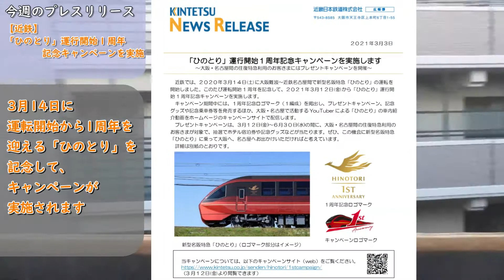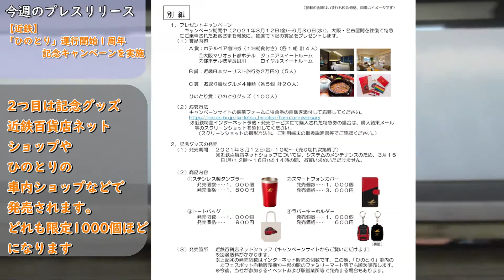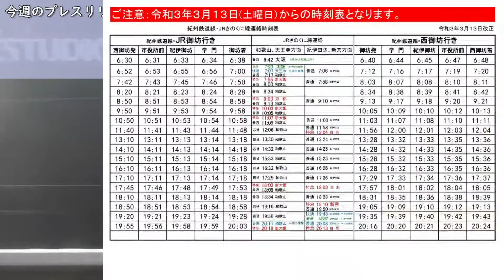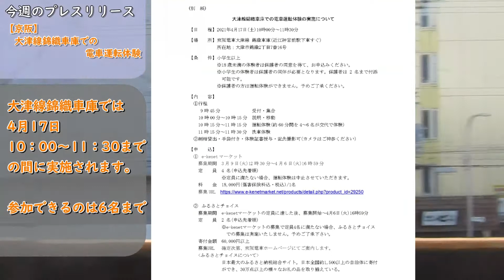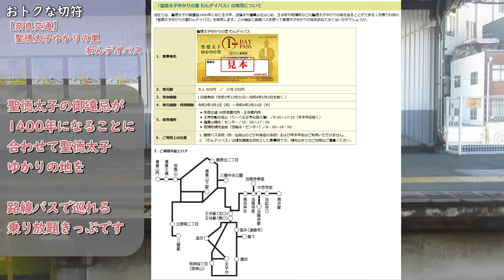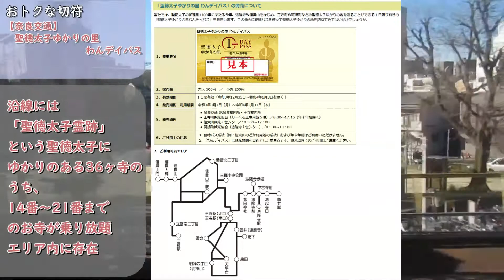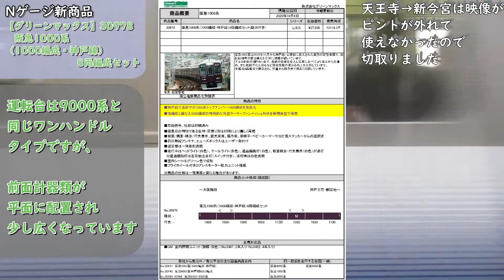ひのとり1周年キャンペーン、新スナックカー引退記念グッズ発売 KansaiXrossNEWS 2021年3月①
2021年3月第1週目のKansaiXrossNEWSです。
今週は編集後記のトークテーマが決まらず、最後まで悩んでいました。
JRは来週ダイヤ改正ということで、通勤通学をされる方は、時刻変更にご注意ください。
●今週のプレスリリース一覧
【近鉄】「ひのとり」運行開始１周年記念キャンペーンを実施
【近鉄】特急「12200系車両」の引退記念乗車券・グッズを発売
【紀州鉄道】2021年3月 ダイヤ改正
【京阪】大津線錦織車庫での電車運転体験
【南海バス】停留所名称の変更について

●おとくな切符のコーナー
【奈良交通】聖徳太子ゆかりの里 わんデイパス

●Nゲージ新商品のコーナー
【グリーンマックス】30978 阪急1000系（1000編成・神戸線）8両編成セット

●編集後記
映画
00:00 オープニング
00:33 今週のプレスリリース①
01:55 今週のプレスリリース②
02:30 今週のプレスリリース③
03:05 今週のプレスリリース④
03:40 今週のプレスリリース⑤
04:20 おトクな切符のコーナー
05:35 Nゲージ新商品のコーナー
07:00 編集後記
大阪環状線　玉造→JR難波